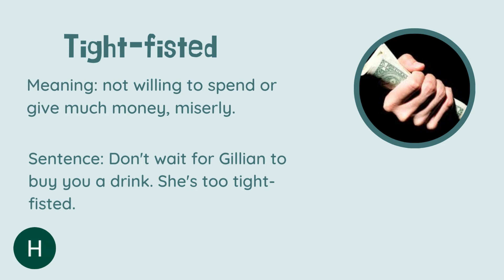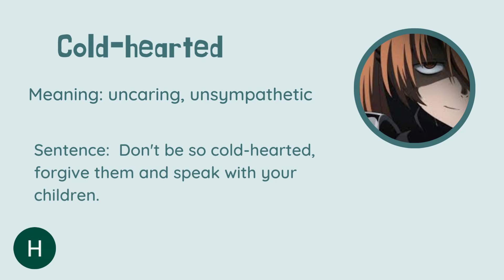每日英语单词学习 What is a Compound Adjective? How to use in sentence?